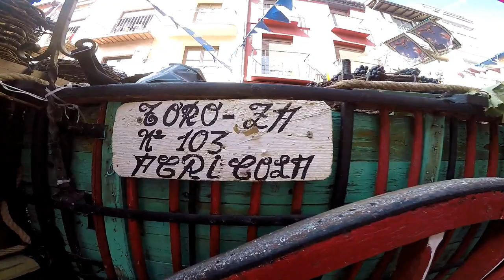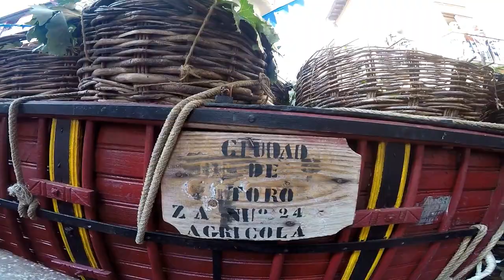Seguimos En La Fiesta De La Vendimia En Toro - Zamora. Parte - 3